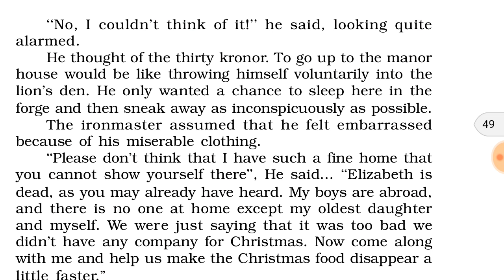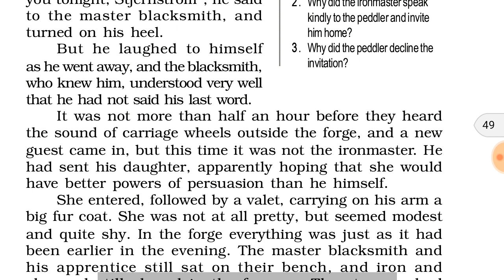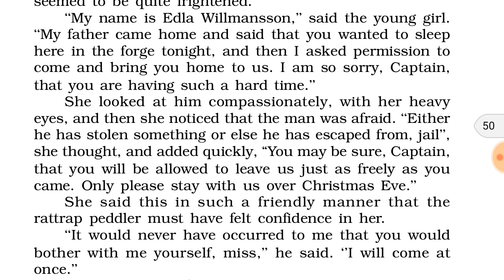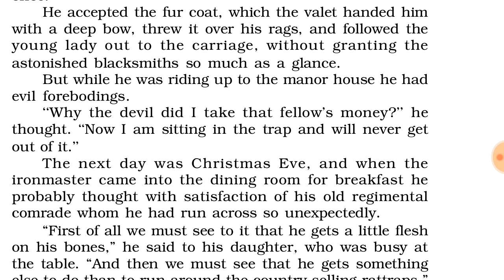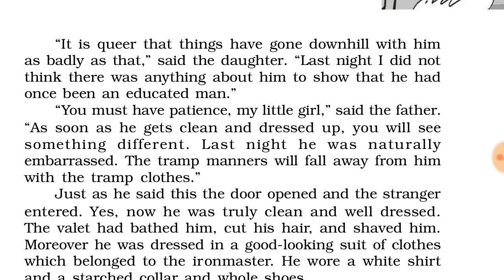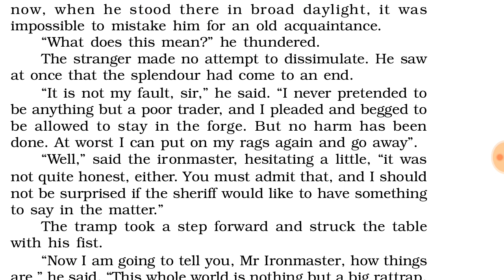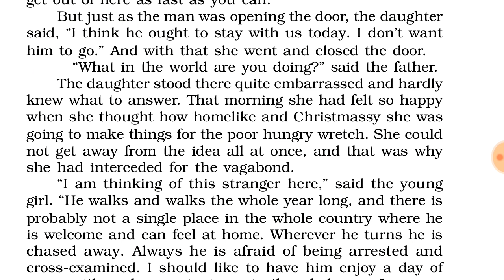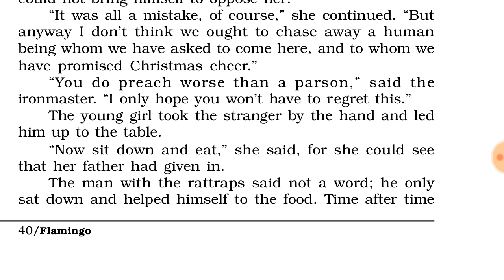The rattrap part 3/4 chapter 4 class 12th english